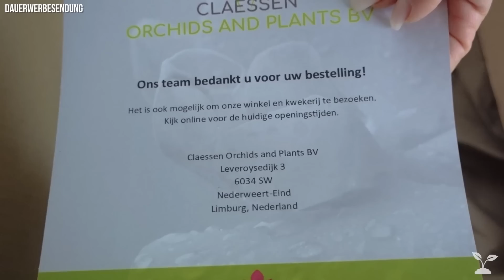Seltene Pflanzen SHOPPING HAUL 😱| Ich teste einen neuen online Shop 🌱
Ich habe bei einem mir bisher unbekannten Pflanzen online Shop bestellt und zeige euch meinen Einkauf.

Gelbtafeln gegen Trauermücken
Nützlinge gegen Trauermücken
Braune Sprühflaschen
Kunststoff Pflanzentöpfe
Pflanzen Glühbirne
Mein Dünger
Mein Luftbefeuchter

* Für den Kauf dieser Produkte erhalte ich eine kleine Provision von 5 % von Amazon. Der Kaufpreis ändert sich dafür nicht (sog.